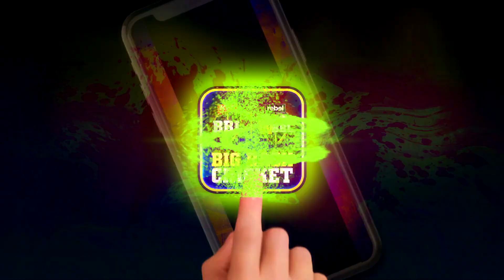🔥WCC2 | Big Bash Cricket New Promo Launched | WBBL